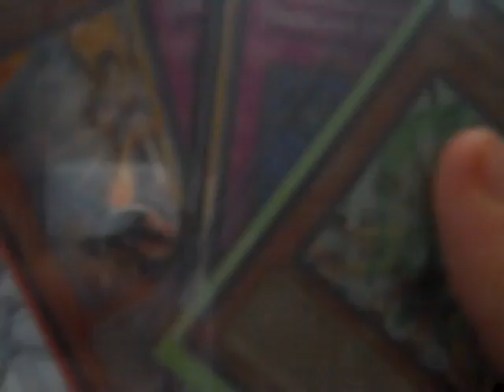Trade Proof for YugiohCardCollectors + Har4gendon 6/10/10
Sorry I was unable to send monday as promised due to stamp shortage, will send today though.

"MAIL FRAUD - 18 U.S.C. 1341, makes it a Federal crime or offense for anyone to use the United States mails in carrying out a scheme to defraud."